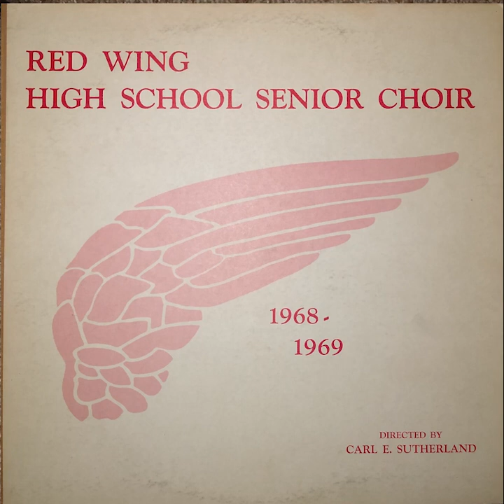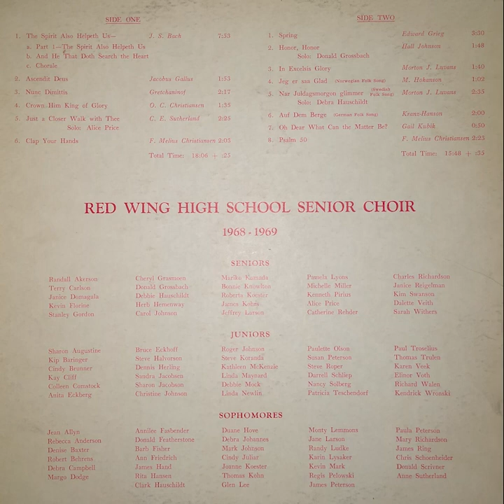Red Wing High School Senior Choir 1968-1969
This video can be played back on any device, including your turntable (if you try hard enough)